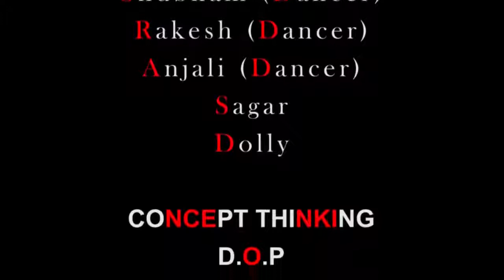Sharukh somu neermanvi